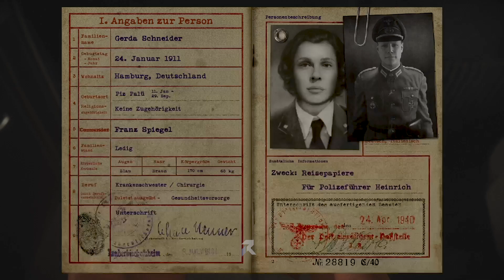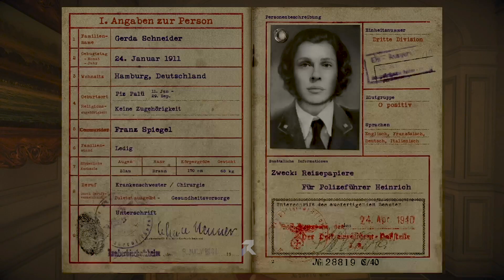Call Of Duty WWII - Liberation (5/12)